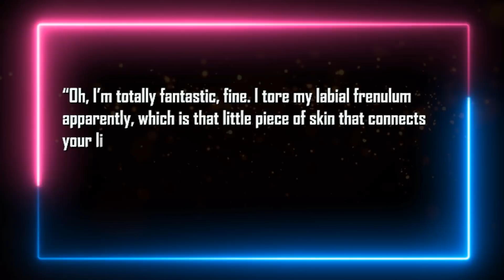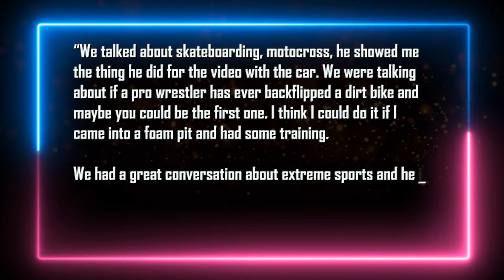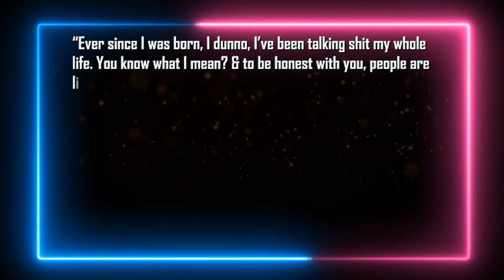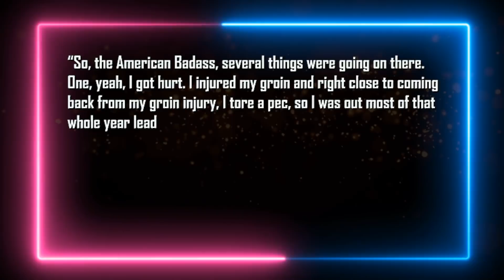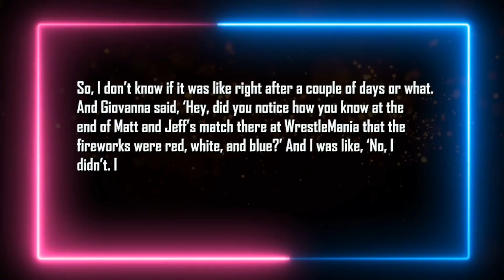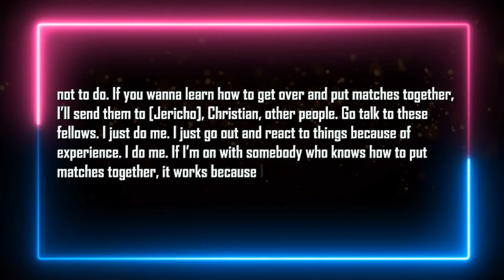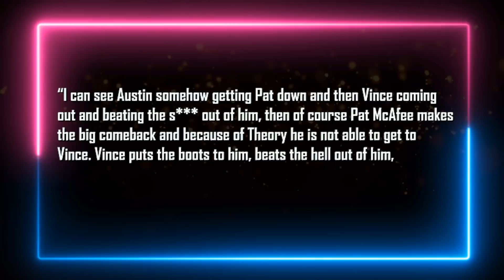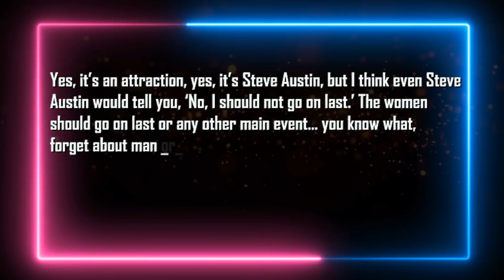Breaking: Fan Pulls Out G*n On Star... WWE Gets Buried For... Star Forced To Sell Ring... Cody WWE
Intro 0:00
Ronda Rousey suffering from injury ahead of WrestleMania 0:35
Ric Flair comments on Cody Rhodes returning to WWE 1:16
Jeff Hardy claims Darby Allin is one of the fastest guys he’s seen 2:01
Eddie Kingston on his mental struggle 2:45
The Undertaker reveals why he became the American Badass 4:35
The Hardy Boyz accidentally stole Kurt Angle’s pyro 5:41
Regal begs pro wrestlers to stop performing dangerous spots 7:06
Flair wants Vince McMahon to beat up Pat McAfee 8:06
Otunga puts Jennifer Hudson’s engagement ring up for auction 8:45
WWE blasted for having Steve Austin headline WrestleMania 9:20
Mike Tyson has pulled on him at comedy show 10:15